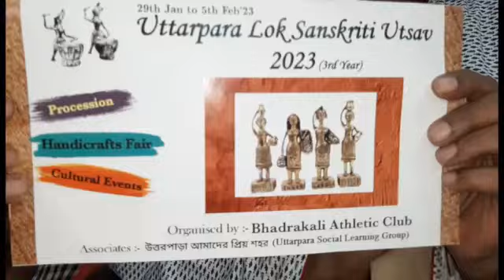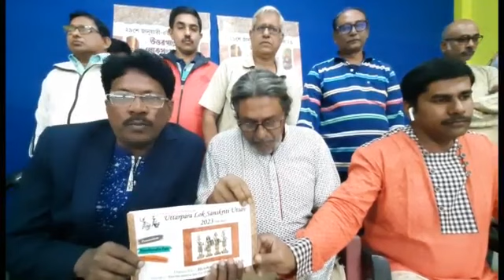উত্তরপাড়া লোক সংস্কৃতি utsov